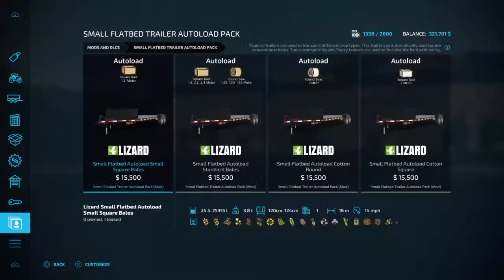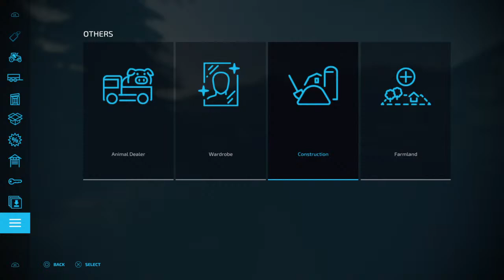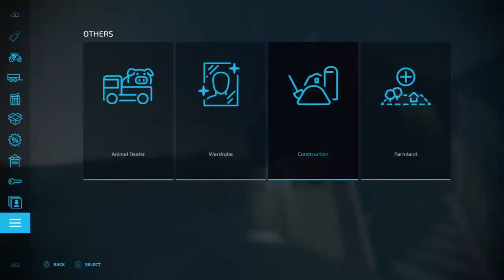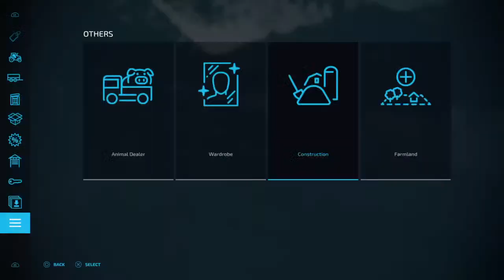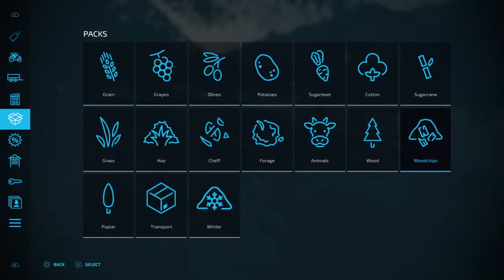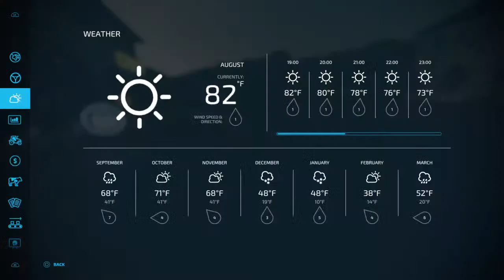Farming Simulator 22 ) (Please Pray for Damar Hamlin)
Lets make Sure you guys love this channel.  Make Sure you comment Respectful Comments on here.  LETS MAKE SURE 2022 Be Better.  Lets hit my goal is (10,000)
Views and if we hit the goal i will play different stuff on here. I'll Play  MLB The Show 22  Videos& Days Gone Videos as well.. & WWE 2K22 Videos & Call Of Duty Modern Warfare 2 Videos Too.